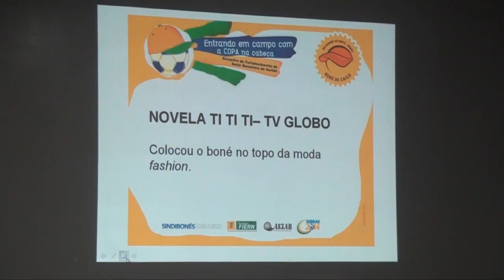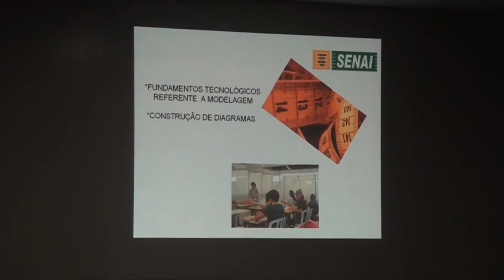Boneleiros discutem oportunidades de negócios com a Copa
Evento realizado por ASFAB e SINDIBONÉS com apoio do SEBRAE e da FIERN reuniu dezenas de empresários do setor boneleiro seridoense para discutir associativismo e oportunidades de negócios com a realização do Mundial de Futebol no Brasil.